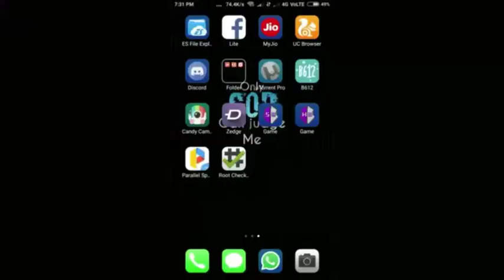8 ball pool mod hack with legendary que etc.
Hi friends today I will send you the mod APK of the game 8 ball pool with the legendary que, all room unlocked , VIP avatar , More than level 100 ..please see it till end . please like and share the video.

We do not in any way to misuse oriental light and magic, inc.'s works .We also do not wish to use the heart of any piece of work that would perhaps decrease the market value of the original content, if anything we hope to promote the content and reach out to more and more people.

I did not own the anime , video ,music, artwork or the lyrics.